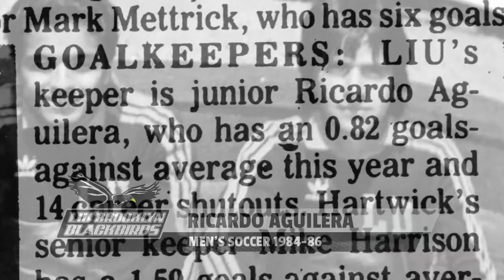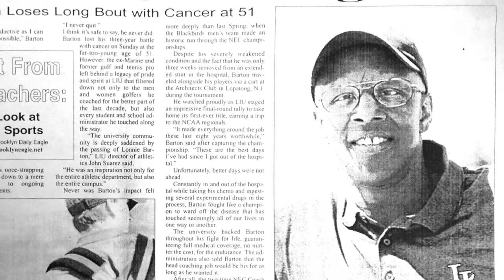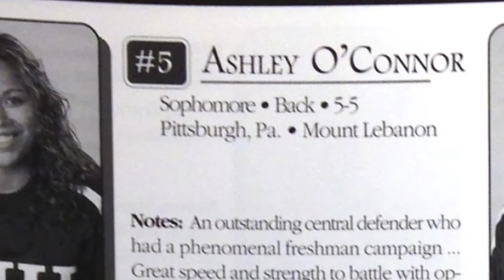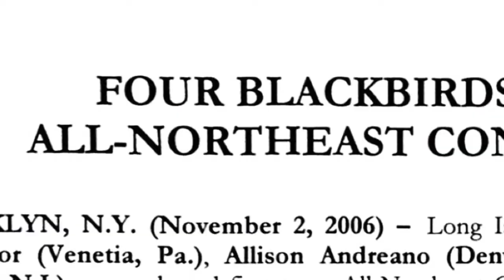LIU Brooklyn Athletics Hall of Fame Class of 2015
Six new members of the LIU Brooklyn Athletics Hall of Fame were enshrined on Jan. 17 at Barclays Center.